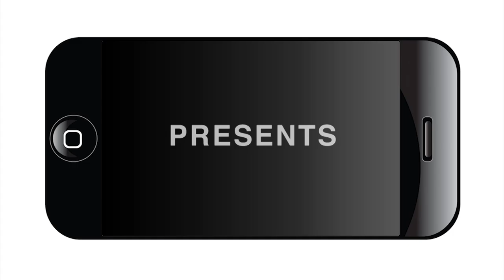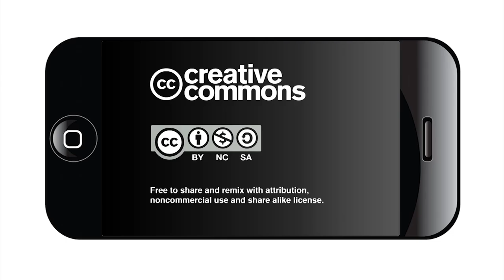Key Characteristics of Organizations with Highly Effective Financial Management, Sí Texas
Jim Phipps, Social Innovation Fund Program Officer at the Corporation for National and Community Service presents Key Characteristics of Organizations with Highly Effective Financial Management